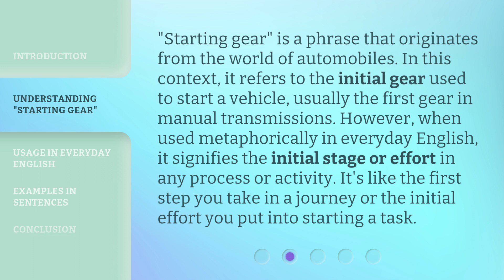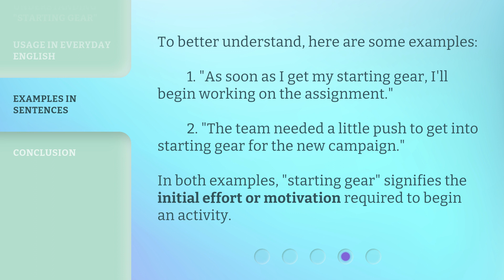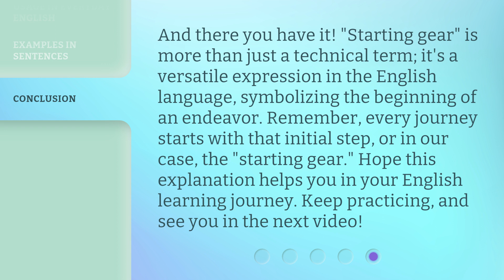Starting Gear: Unlocking the Meaning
00:00 • Introduction - Starting Gear: Unlocking the Meaning
00:32 • Understanding "Starting Gear"
01:04 • Usage in Everyday English
01:31 • Examples in Sentences